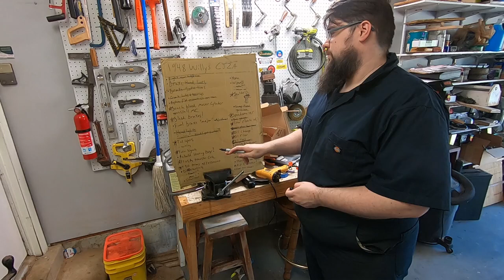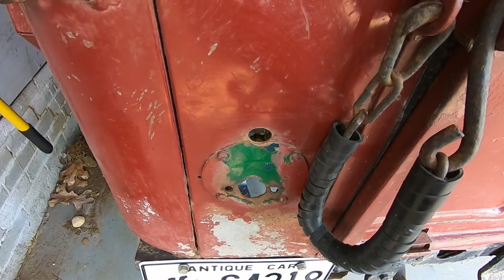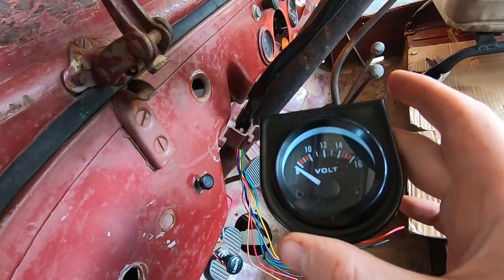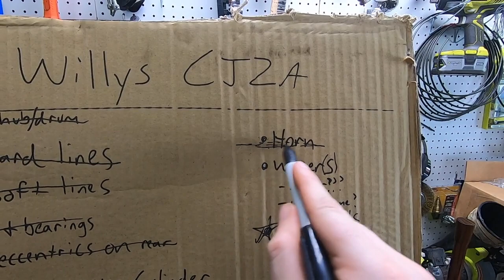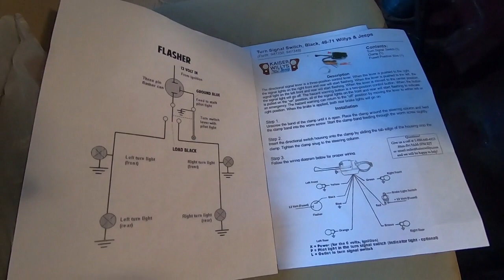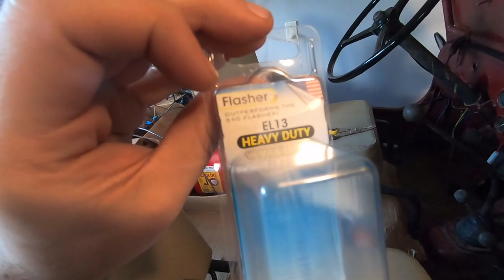Ep. 42: Brake Lights, Turn Signals, and a Horn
I'm inching closer and closer to a street legal CJ2A. The broken old tail lights get replaced with original style tail lights. Turn signals get wired, then rewired, then wired again. Another priority fail as a new Kaiser Willys repro horn is installed too! Even the idiot light gets added. We take another detour and go back to brakes and the emergency brake, which somehow still aren't done.

[October 2023 edit] I have no idea why the algorithm likes to push this video. Not complaining, just not by best work back then.

Timestamps:

0:00 - Intro
1:03 - Tail light removal and discussion
4:03 - New wiring goes in/Old wiring removed
5:27 - Tail Lights installed, turn signals in progress
6:38 - Brake line second thoughts
7:39 - "Back pain" intermission...
8:17 - Remaking the brake hardline to the rear
10:44 - Parking brake again
11:44 - Back to tail light/turn signal wiring
12:59 - Horn detour
15:18 - Grumbling about turn signal wiring
17:55 - Front turn signal placement
18:27 - Alternator "idiot light" install
18:40 - Final install review